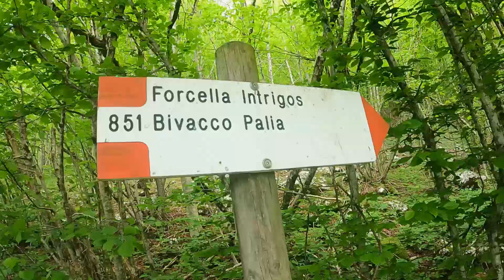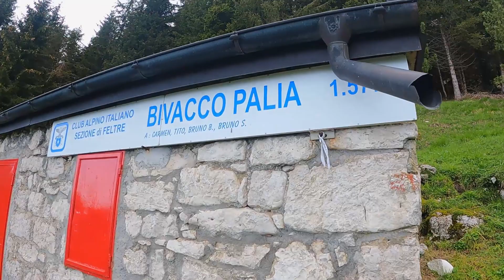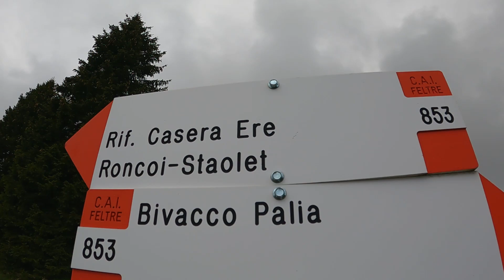Bivacco Palia - Dolomiti Bellunesi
Una breve, ma intensa, camminata nelle Dolomiti meno conosciute e vicine a casa, quelle in provincia di Belluno.

Siamo partiti dalla strada che porta a Casera Ere con il sentiero 851 che ci ha portato in circa 2 ore e mezza al Bivacco Palia.

Un bivacco nuovo che ha una magnifica vista verso la vallata bellunese.

Per il ritorno abbiamo preso l'853 che ci ha riportato alla macchina.

Un giro ad anello di circa 10 km totali.